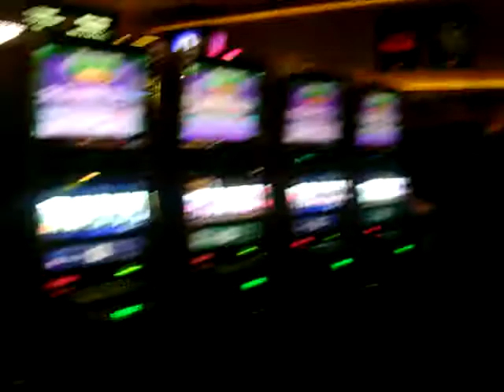Las Vegas MGM Grand Casino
Walking through the Mgm Grand Casino in Las Vegas